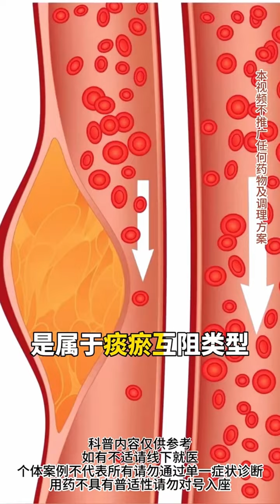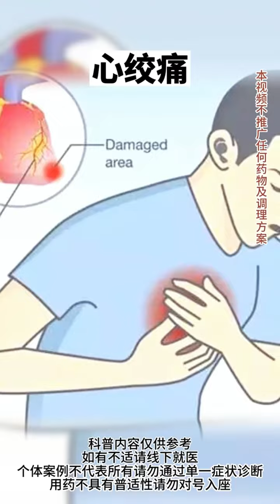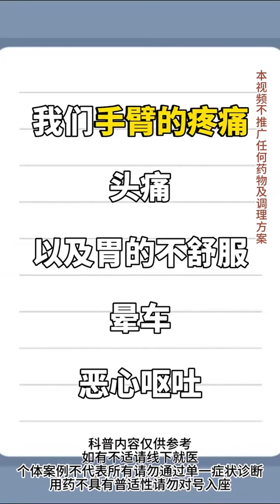一个妙方清理全身斑块，便宜有效，收藏好大有用处！